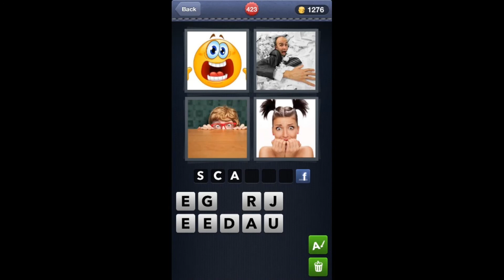What's The Word? 4 Pics 1 Word - Level 423 [HD]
What's The Word? 4 Pics 1 Word Answers Level 423 from LOTUM GmbH